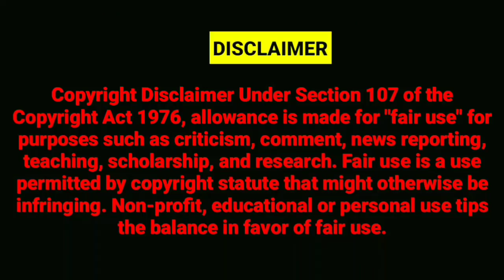TEJ BAHADUR YADAV EXPLAIN MODI GAME PLAN